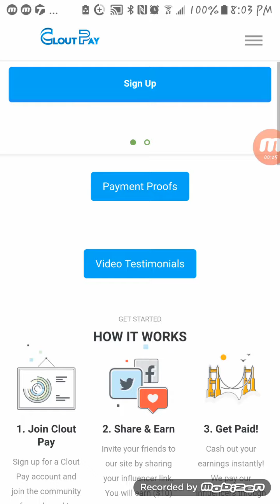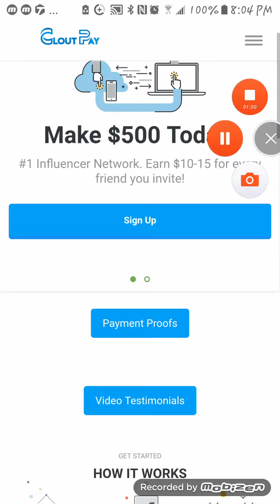I made 70.90 in a hour. my son hipped me on. no joke..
Make money online with Clout Pay. Clout Pay pays you for referring friends and family to their website. You can earn up to $10 per referral. Want to know why it works and where the money comes from?